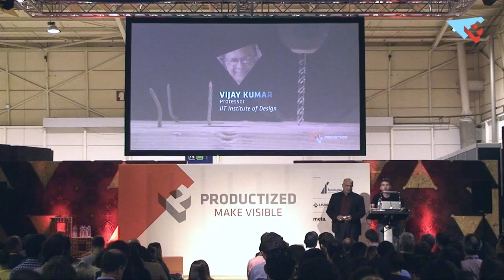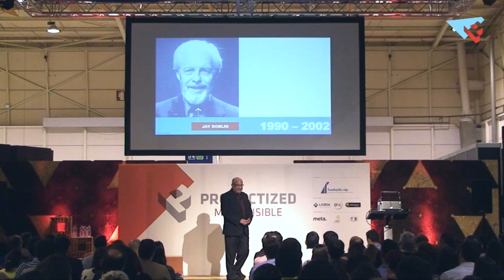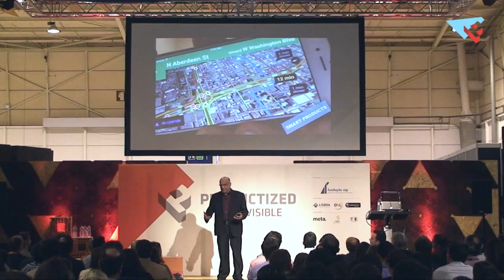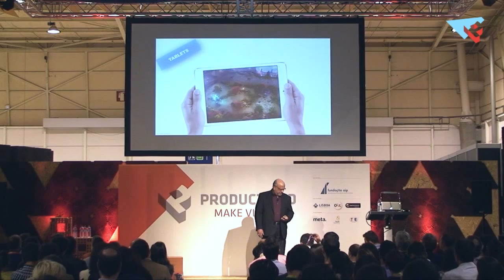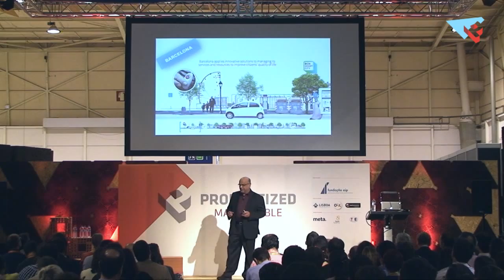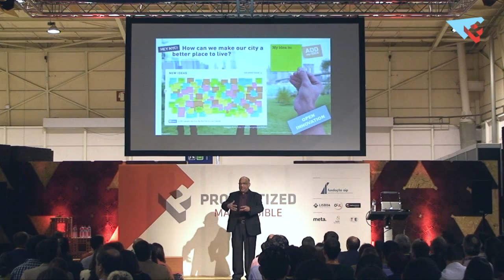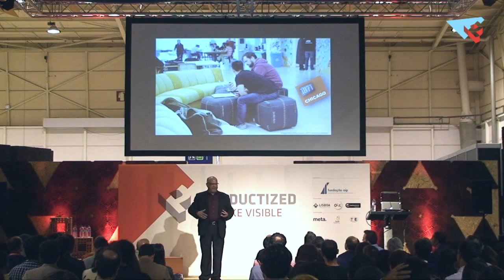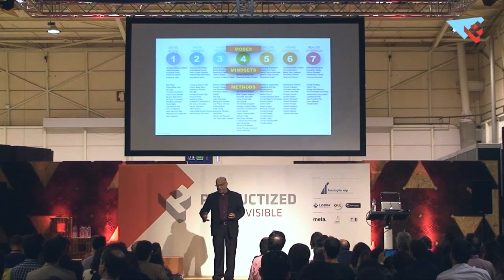Vijay Kumar - Designing for Tomorrow’s Smart Systems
Prof. Vijay Kumar from IIT Institute of Design share his perspective on topics like internet of things, wearables, cloud computing, smart cities, and highlight key mindsets and methods needed for building tomorrow’s smart systems.

Productized is a 2-day annual Conference, held in Lisbon, full of workshops and talks on Product Management, Product Thinking, Product Design and Product Experience.